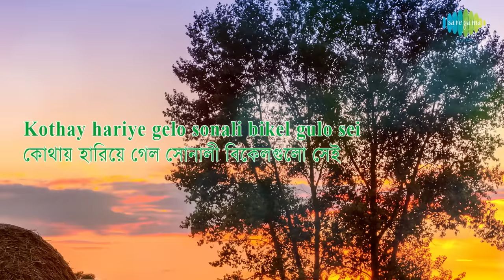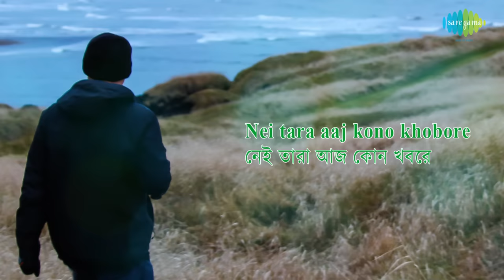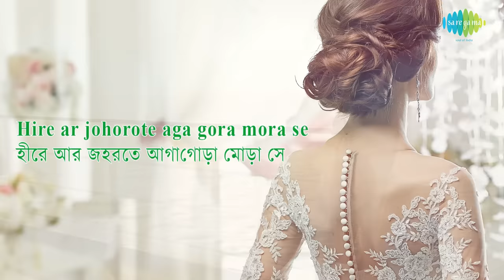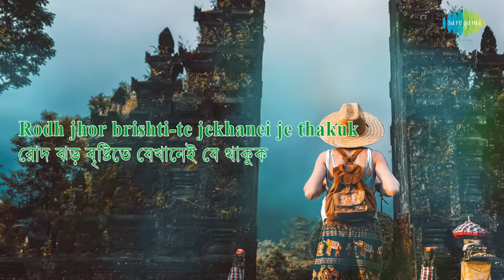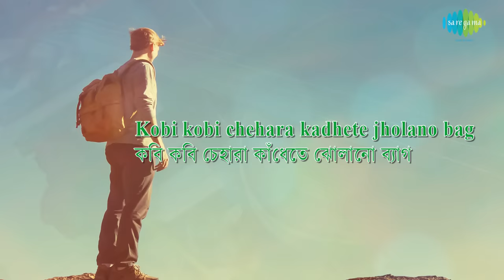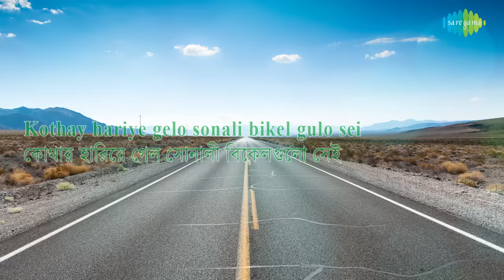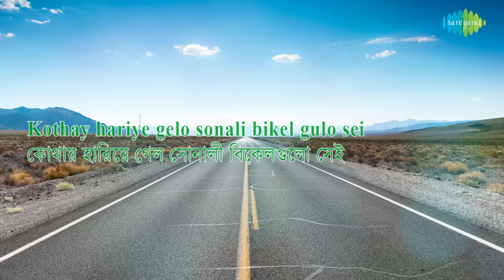Coffee Houser Sei Addata Aaj Aar Nei with lyrics | Manna Dey | Hits Of Manna Dey Volume 2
Coffee Houser Sei Addata Aaj Aar Nei with Bengali & English lyrics sung by Manna Dey.

Song: Coffee Houser Sei Addata Aaj Aar Nei
Album: Hits Of Manna Dey Volume 2
Artist: Manna Dey
Music Director: Suparnakanti Ghosh
Lyricist: Gauriprasanna Mazumder